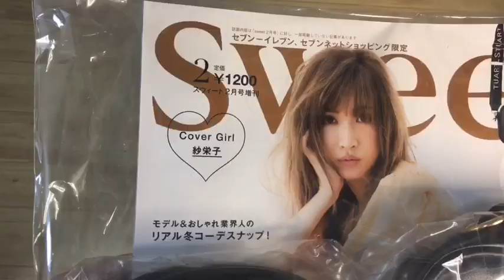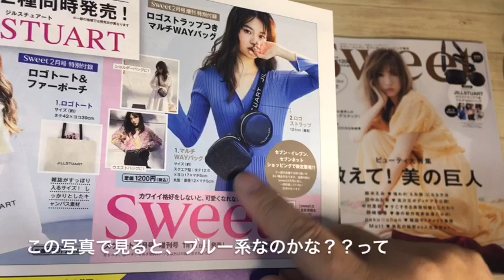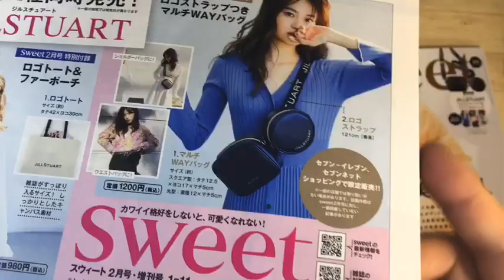【雑誌付録】sweet（スウィート） 2月号 増刊号の付録は JILLSTUART（ジルスチュアート） ロゴストラップつき マルチWAYバッグ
sweet（スウィート） 2月号（増刊号）を買ってきました！

増刊号の付録は
JILLSTUART（ジルスチュアート）
ロゴストラップつき
マルチWAYバッグ

使い方自由自在！
ショルダーバッグに！
ウエストバッグに！

ロゴストラップがとってもオシャレ！

sweet（スウィート）2月号（増刊号）
1月11日（土）発売！

増刊号は、セブンイレブン・セブンネットショッピング限定発売！

【関連動画】
sweet（スウィート） 12月号（通常号）の
付録開封動画はコチラ